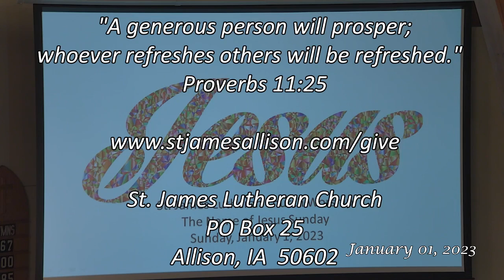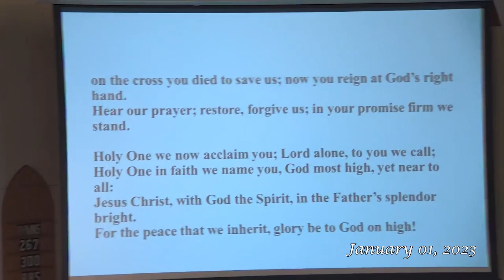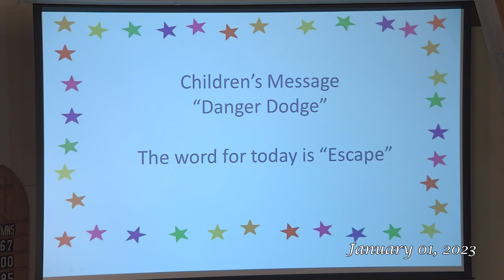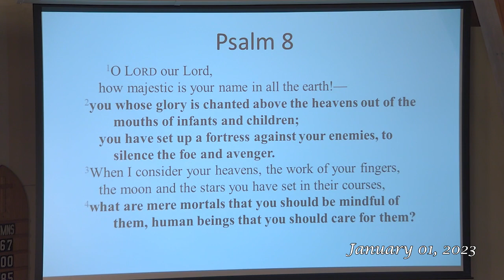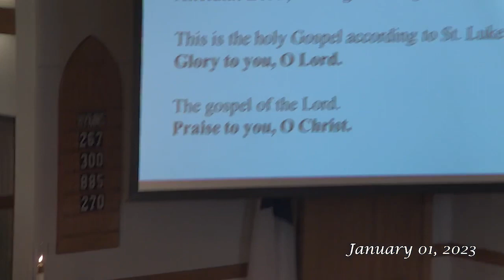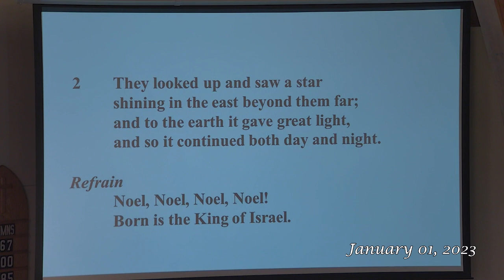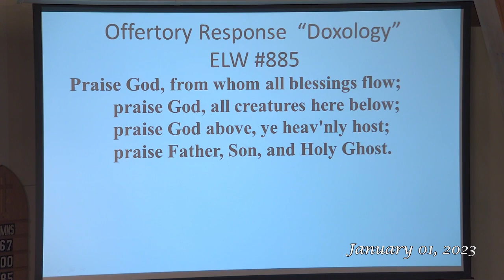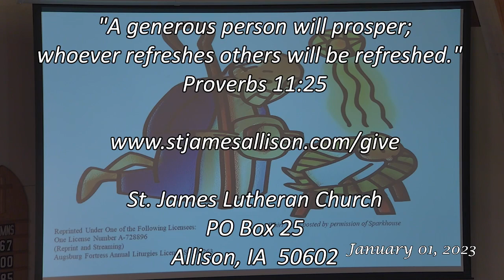Sunday Worship 01/01/2023